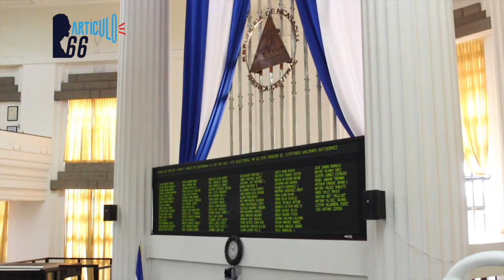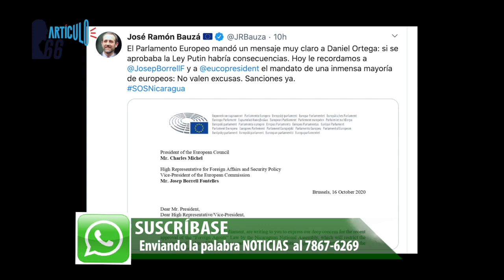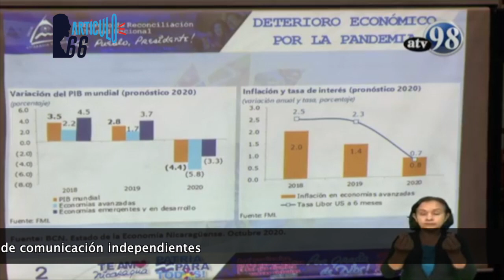Ley Mordaza, a un paso de ser aprobada en la Asamblea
Régimen de Daniel Ortega apresura la aprobación de sus leyes represivas. Los diputados de la bancada sandinista dictaminaron favorablemente la iniciativa de Ciberdelitos, conocida como Ley Mordaza y con ello, la iniciativa que da lista para ser aprobada y puesta en vigencia.